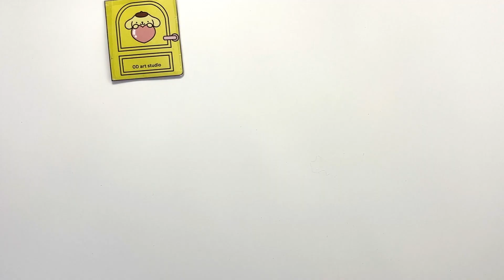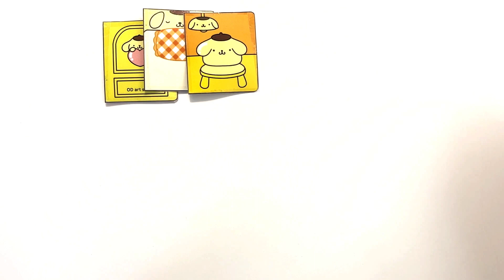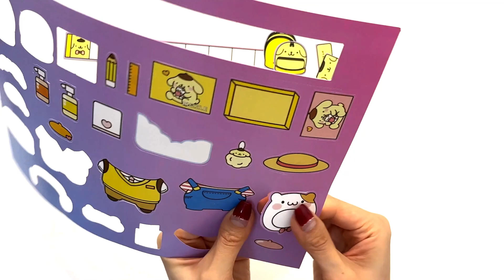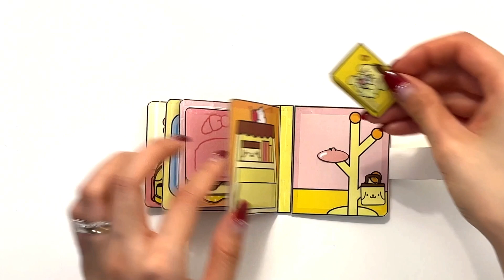PaperDIY / Quiet Book #11 - Pompompurin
PaperDIY Squishy Book Quiet Book #11 - Pompompurin

00:00 Making the book
08:44 Play with the book